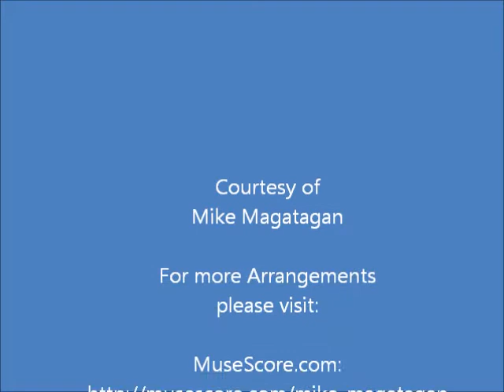"Cecilia Lied" for Woodwind Quintet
Dirk Jans Sweelinck (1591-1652) was born in Amsterdam, Holland and was the son of Jan Pieterszoon Sweelinck and became his successor as organist of the Oude Kerk in Amsterdam. He was a member of the Muiderkring .

"Cecilia Lied" (Cecilia's Song) is included in the famous 17th-century music edition 'Livre Septième.

Although originally written for Chorus, I created this arrangement for Woodwind Quintet (Flute, Oboe, Bb Clarinet, French Horn & Bassoon).